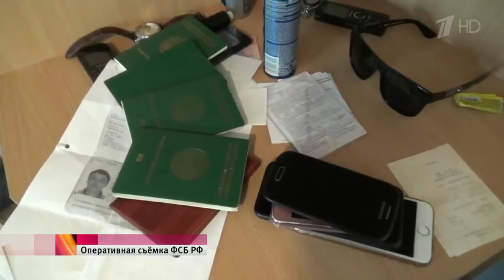Сотрудники спецслужб разоблачили банду, которая штамповала поддельные паспорта